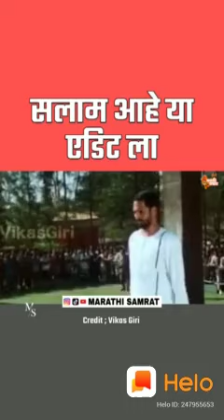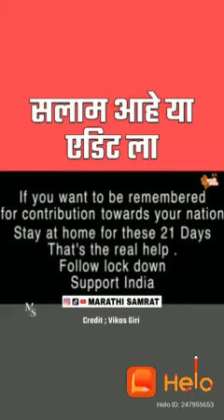Nana Patekar corona virus comedy